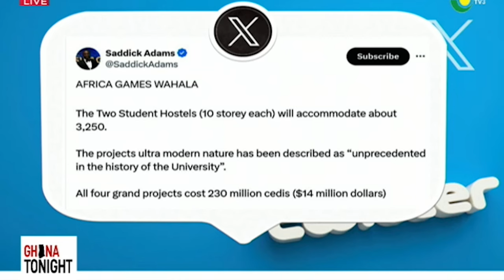Obama Backs Calls for OSP’s Investigations Into 2023 African Games Expenditure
Sports Journalist, Saddick Adams popularly known as Sports Obama is asking, “If 14 million dollars can construct rooms that are more than the hostels on the university of Ghana, why do we refurbish 4 hostels to the tune of 16 million dollars?” for the 2023 African Games.

He was speaking on GhanaTonight following a petition to the Office of the Special Prosecutor to investigate expenditure for the games.